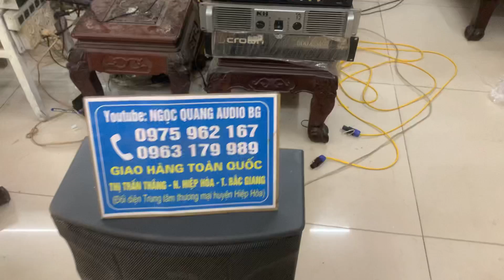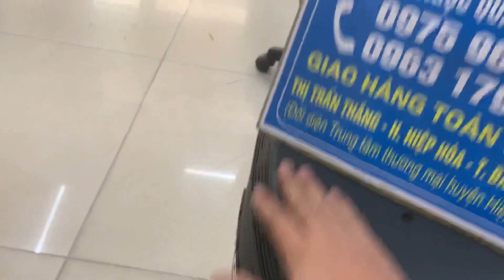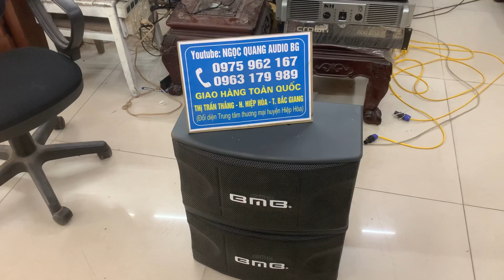BMB 350v TUYỂN CHO NHỮNG BÁC KHÁCH KỸ TÍNH